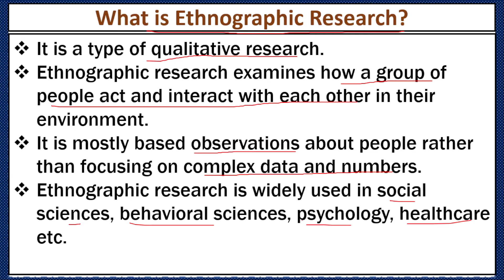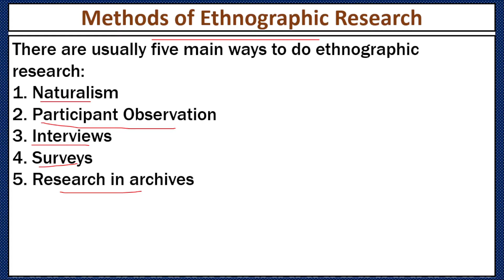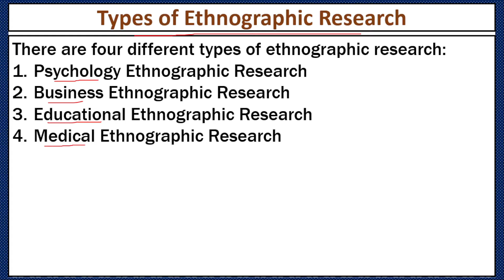What is Ethnographic Research?